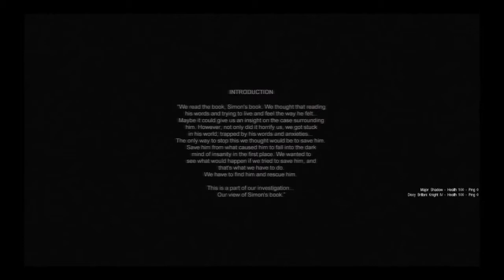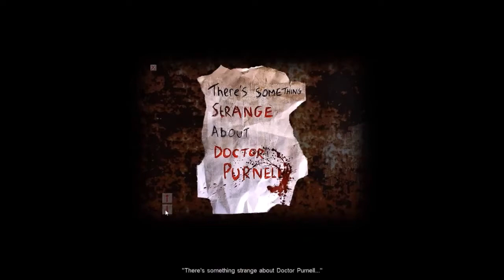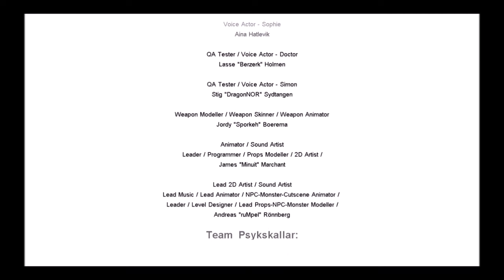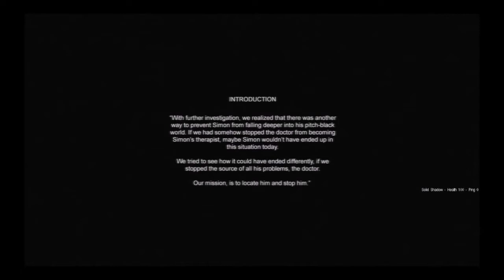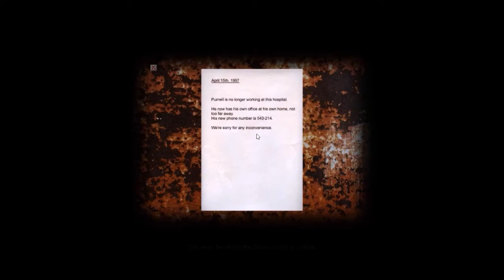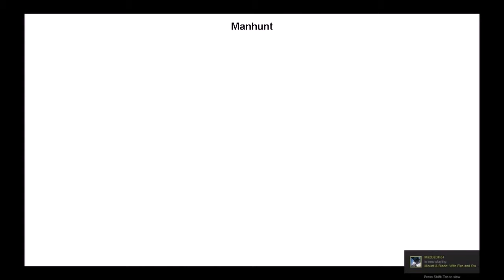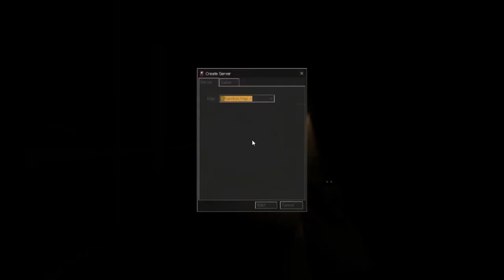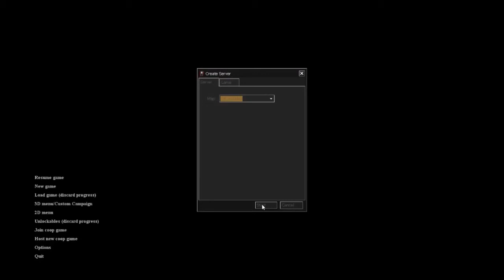Cry of Fear COOP Full Playthrough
This COOP full playthrough video is combined from Cry of Fear of me & my friend Dissy EX playing on the main coop campaign, the manhunt campaign, the survival maps, & the hidden room from the main coop campaign in Cry of Fear as a bonus. You can find all the individual videos on my LightDarkBlade93 channel.